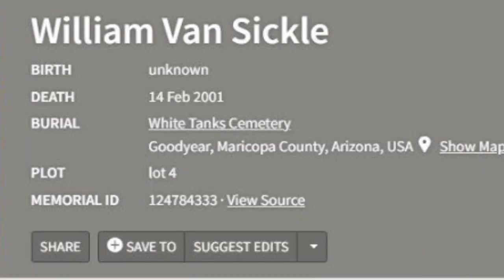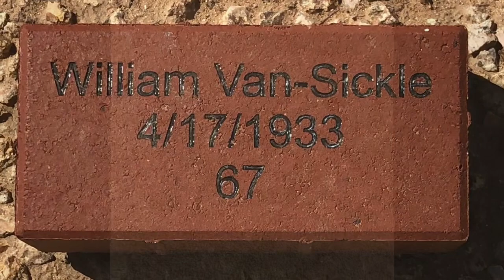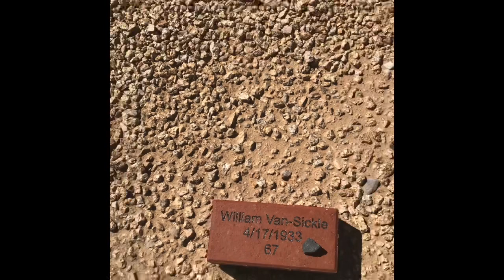So, What the Hell Happened to COWBOY BILL?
ALLIE journeys to the western edge of Maricopa County in central Arizona in search of former Family member Bill Van Sickle (aka Vance)

Many thanks to Dan Hale for the original research on Cowboy Bill’s real name and what we believe to be his date of death and final resting place.